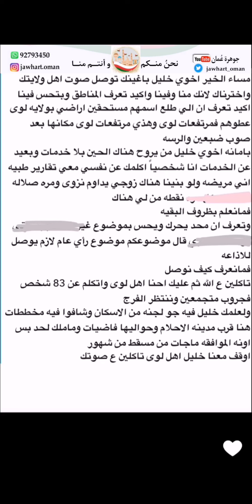خليل البلوشي ' لماذا لا يتم تعويضي بقطعة أرض بعد حصولي على أرض غير صالحة للبناء.. ‼️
قناة عُـمانية ' 🇴🇲.